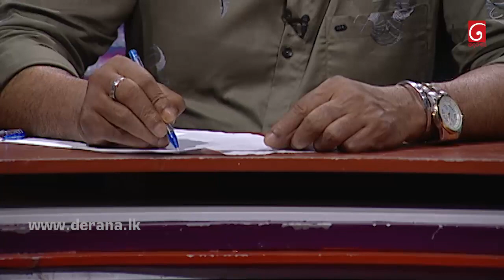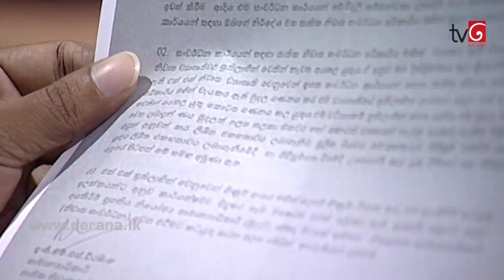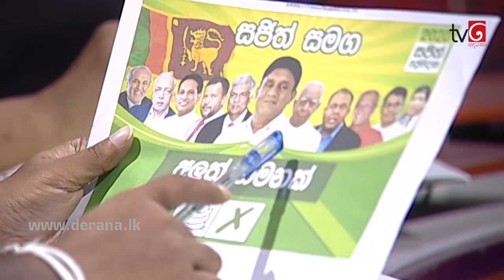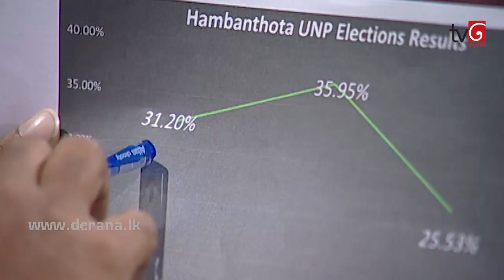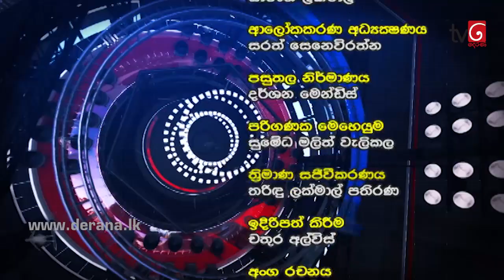Wada Pitiya | 15th October 2019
ශ්‍රී ලංකා පොදු ජන පෙරමුණ නියෝජනය කරමින් -  හම්බන්තොට දිස්ත්‍රික් පාර්ලිමේන්තු මන්ත්‍රී - ඩි.වි . චානක​
එක්සත් ජනතා නිදහස් සන්ධානය​ නියෝජනය කරමින් - රත්නපුර දිස්ත්‍රික් පාර්ලිමේන්තු මන්ත්‍රීණීය​  පවිත්‍රා වන්නිආරච්චි
එක්සත් ජාතික​ පක්‍ෂය  නියෝජනය කරමින් - කුරුණෑගල දිස්ත්‍රික් පාර්ලිමේන්තු මන්ත්‍රී - තුෂාර ඉදුනිල් අමරසේන​
එක්සත් ජාතික​ පක්‍ෂය  නියෝජනය කරමින් - ගම්පහ දිස්ත්‍රික් පාර්ලිමේන්තු මන්ත්‍රී හර්ශණ රාජකරුණා